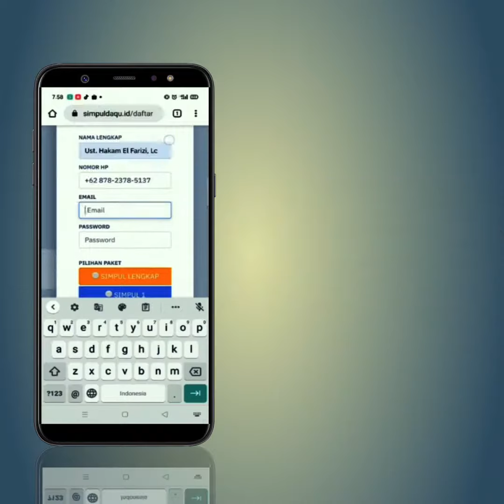Cara Daftar SIMPUL DAQU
Masih ada yang bingung cara mendaftar di Simpul Daqu?

Dengan baik hati Mimin akan membagikan bagaimana cara mendaftar di Simpul Daqu.

Berikut cara mendaftarnya:
1. Masuk ke web browser, lalu masukan keyword simpuldaqu.id
2. Klik Langsung Daftar.
3. Lengkapi biodata diri kamu.
4. Klik Daftar Sekarang
5. Sebelum login ke akun simpul daqu, verifikasi terlebih dahulu ke email yang kamu daftarkan.
6. Login menggunakan email yang kamu daftarkan di awal.
7. Dan langkah terakhir adalah lakukan pembayaran.

Gimana?
Gampangkan sobat? 😁

Yuk kita sukses bersama Daarul Qur'an dengan gabung di program Simpul Daqu.

Ada Give away Iphone 11 dan Redmi note 8 loh,

Yuk raih kesempatan uang jutaan rupiah, umroh, traveling ke Singapore, dan wisata ke Turki.